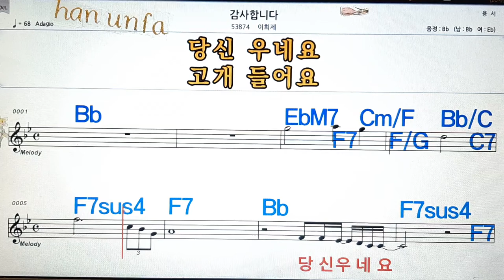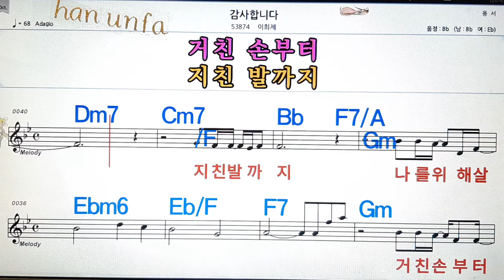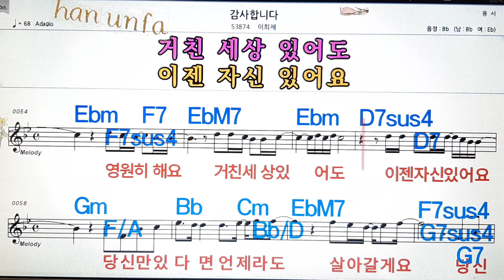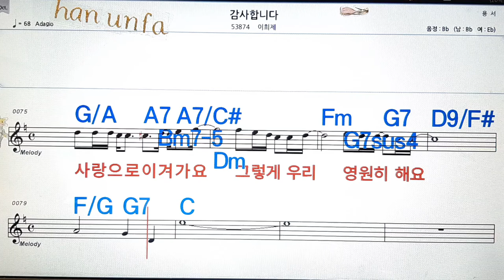감사 합니다/이희제💋노래방, 통기타 , 코드 큰악보, 가라오케, 반주💖Karaoke, Sheet Music, Chord, MR